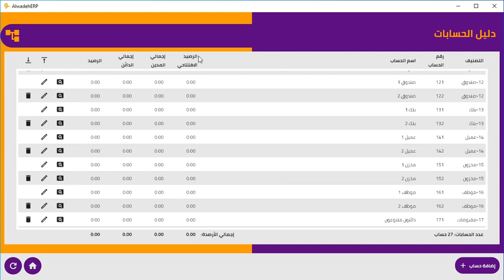5برنامج الواضح المحاسبي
برنامج الواضح المحاسبي برنامج محاسبي متكامل يعمل على أجهزة الكمبيوتر التي عليها ويندوز
وهو برنامج شامل ومتوافق مع متطلبات هيئة الزكاة والدخل بالمملكة العربية السعودية
تواصل معي مباشرة أنا مصطفى منصور لمزيد من الاستفسارات أو لطلب نسخة تجريبية